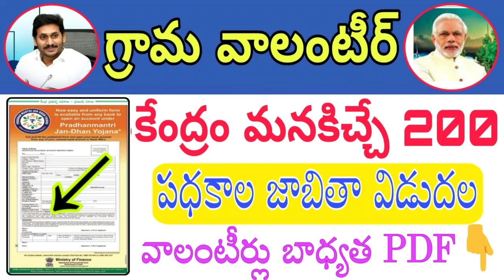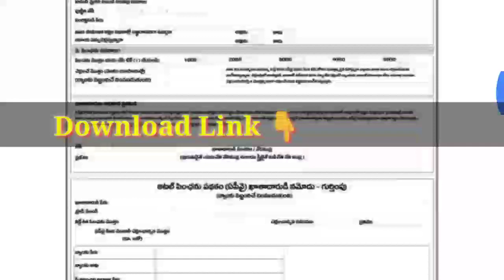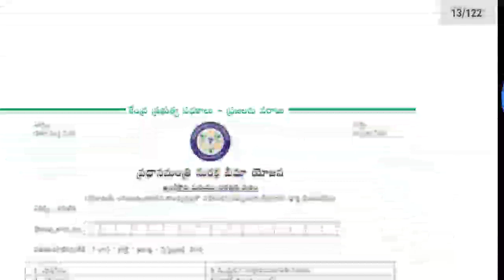గ్రామ వాలంటీర్లు కేంద్రం మనకిచ్చే 200 పధకాల బుక్ విడుదల ! వెంటనే డౌన్లోడ్ చేసుకోండి 👇 ! Volunteer